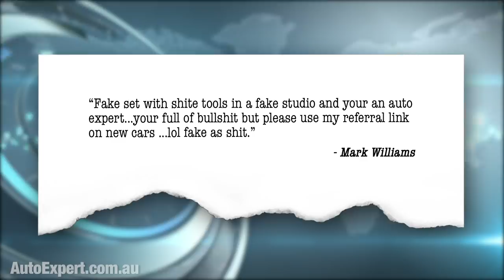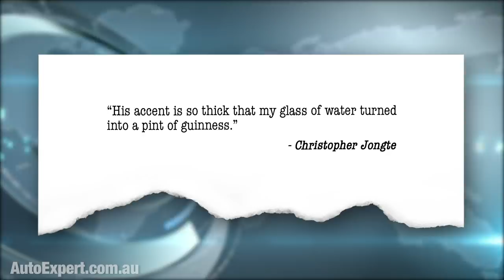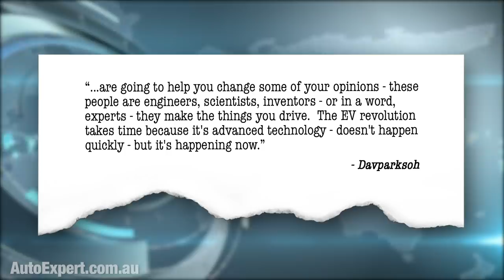Ex-Volkswagen boss Martin Winterkorn to stand trial over diesel scandal | Auto Expert John Cadogan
The albatross around Volkswagen’s neck, which we know and love as ‘Dieselgate’, is certainly not flying away any time soon. The latest uplifting development there is in this report.

Germany: a court this week happily ruled that former Volkswagen CEO, Martin Winterkorn, will stand trial on fraud charges linked to the company’s global emissions crimes, where it knowingly put profit ahead of human health, and said ‘hey, love us anyway’. Which worked out so well for them, through the prism of retrospectivity.

To date, Volkswagen has paid more than 30 billion Euros (which is about $50 billion in Shitsvillian micro-pesos) in penalties and settlements for being such fine, outstanding citizens and paragons of global virtue, etc.

They dropped their reputation in the sewer, as a consequence of these careful decisions approved at the highest level, which remains a real ‘surprise and delight’ event for a reporter such as me.

Imagine how close we’d be to having a therapeutic goods administration-approved zombie-pandemic-curing vaccine with that kind of spare cash to throw at it. Just saying… Like, what can’t you cure or solve, for 30 billion Euros?

After five years of carefully thinking this through, a three-judge panel in beautiful downtown Braunschweig in Volkswagen's neck of the woods (Lower Saxony) ruled that car buyers suffered a financial loss when they bought a car without being aware it was equipped with the illegal software.

Such a paradox. It’s not like they could have put: “New Golf diesel, now with loss-ensuring illegal code to pump up the toxicity” in the brochure. Not even in the fine print. Epicurus could have had a field day with that, except of course he’s been dead for 2360-ish years...

The court in Bratwurst found a (quote) “predominant likelihood” of conviction in the fraud charge. Ze Chermans are quite precise like that. Look at how well they run their railways. It’s amazing. They’re good at predicting the foreseeable future. Just saying.

The three wise Cherman judges said four other defendants would face trial on fraud charges connected to aggravated tax evasion and illegal advertising. Dates for a trial are yet to be set.

They hate tax evasion. Courts, and governments. Just ask Wesley Snipes. They have no sense of humour whatsoever, on this stuff. To regulators, tax evasion is worse than murder.

Public trials are always fun, too, which Big Marty’s is apparently set to be. There’s really nothing a former corporate rockstar loves more than having his dirty laundry oxygenated on the nightly news for Fritz and Helga to watch, after their 12-hour shift at the local chicken processing plant.